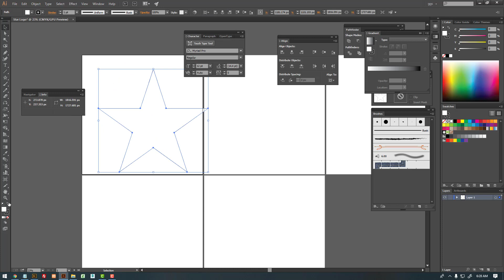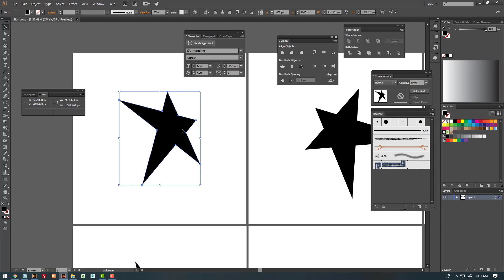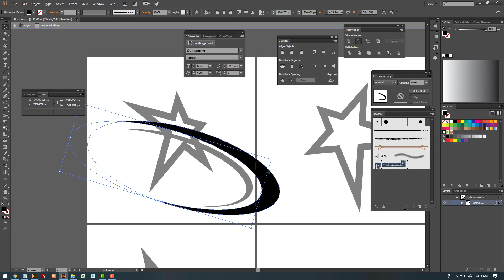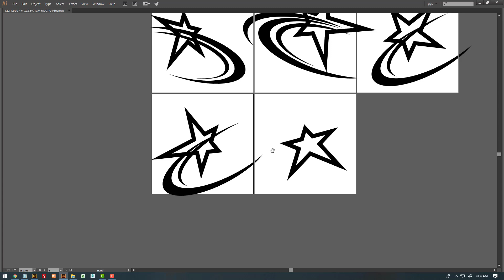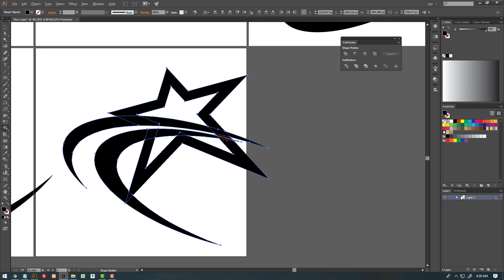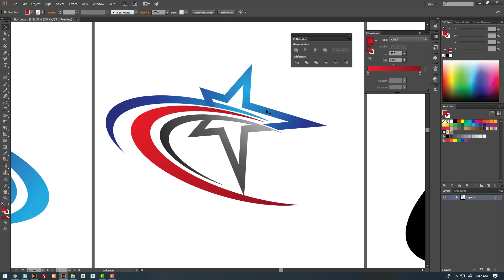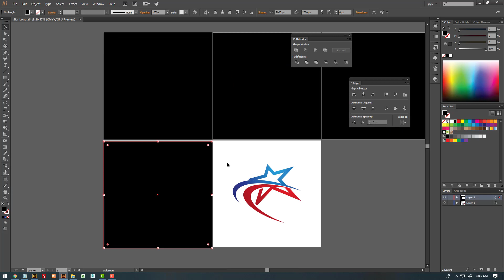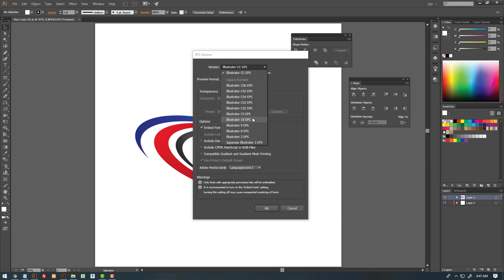How to make Star Logo in adobe illustrator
Star Logo in adobe illustrator
Please visit me